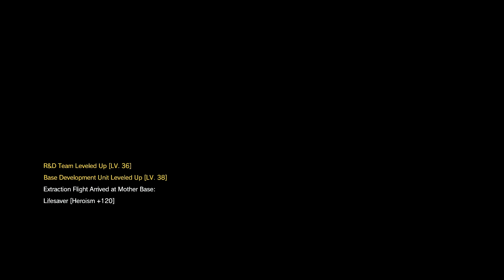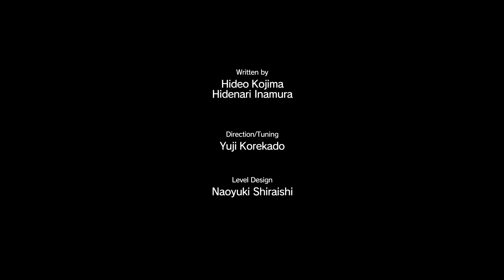Metal Gear Solid V The Phantom Pain PC Walkthrough Part 24: Code Talker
Smoke weed everyday with Code Talker